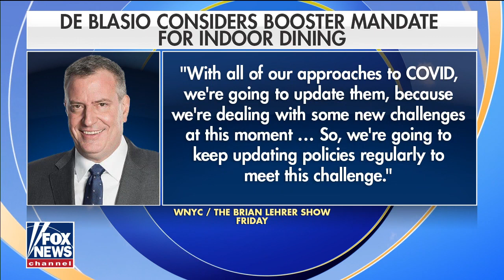NYC's Bill de Blasio mulls COVID-19 booster shot mandate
Mary Josephine Generoso, manager of Pasticceria Rocco in Brooklyn, has filed a lawsuit against the city over the vaccine mandates.